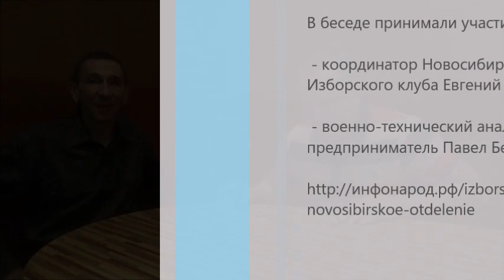Сбитый СУ 24 Военно технический анализ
Трагедия в сирийском небе. Первая серьёзная потеря. Военно - технический анализ